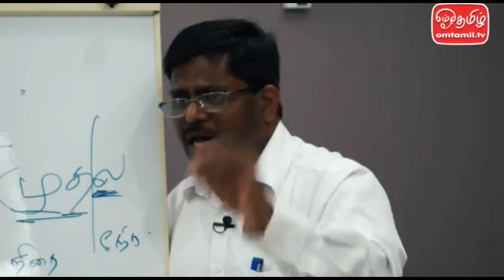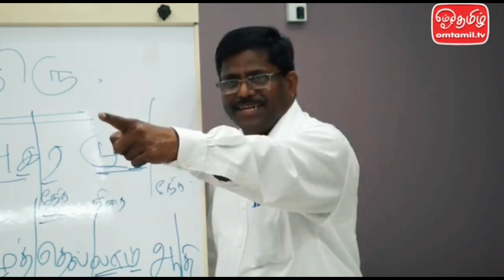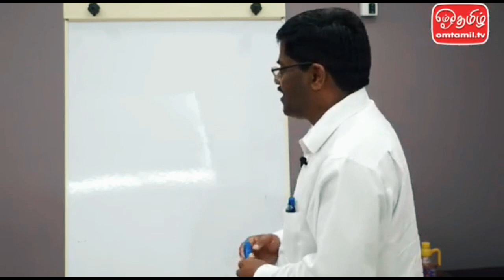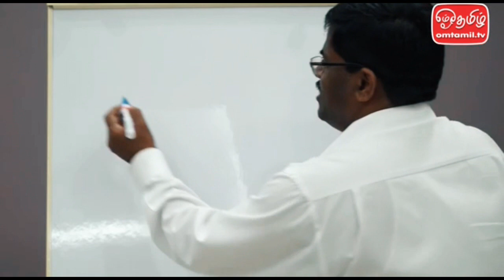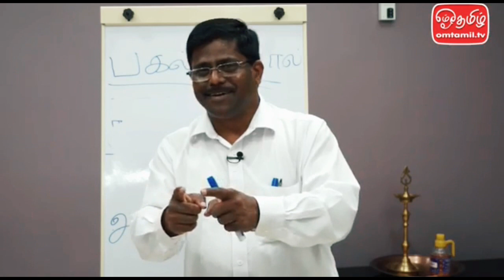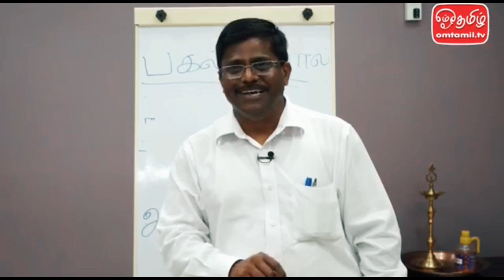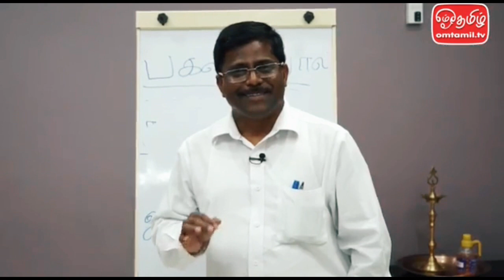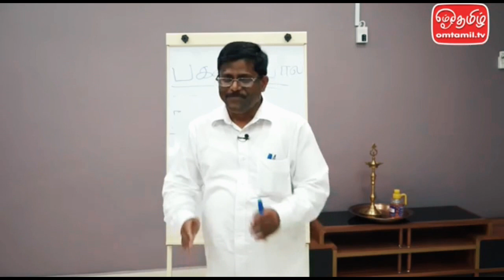திருக்குறள் வாழ்வியல் வரலாறு - PART 2 | Importance of Thirukkural